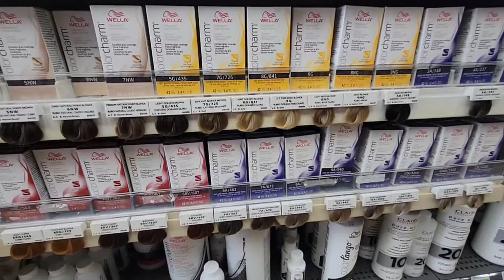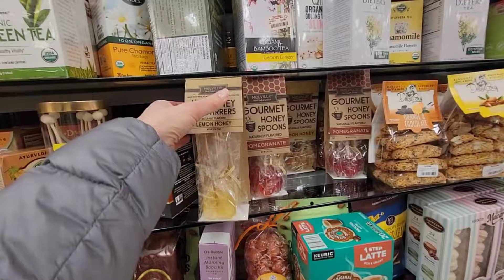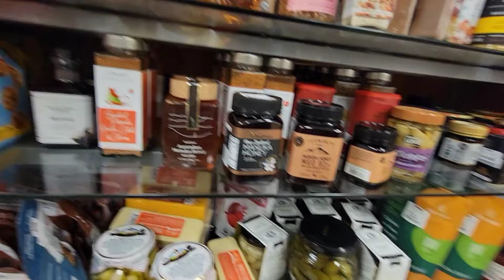Как Уничтожают Население"Они" СКРЫВАЮТ от Нас. Американская Школа. Шопинг в T.j. Maxx.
Медленное уничтожение человечечтва,что скрывают в продуктах. США наша жизнь. Американская школа.Шопинг.